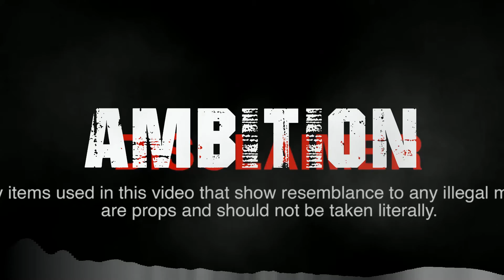[FREE] Fredo X Nines X UK Rap Type Beat 2023 "Ambition" (Prod.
● (FREE FOR NON PROFIT USE) If you wish to post to Youtube/Spotify or Apple music a license must be purchased.

● Any content uploaded with this beat without purchase, will be taken down immediately and reported for copyright.